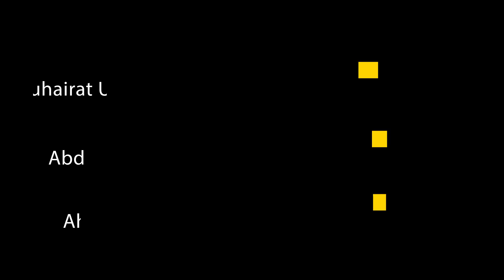November 9, 2022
MATASHI DAN SOYAYYA, MUTUN MAI HAZAKA, DA ILIMI, SMART AMAJ ALJALAWY ,. DIRECTOR KUMA MARUBUCI, MAWAKI